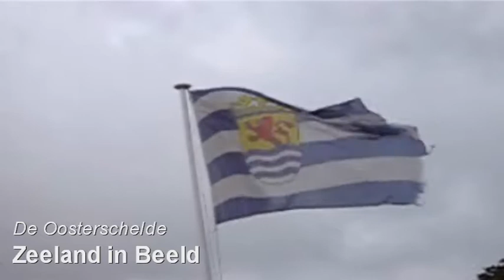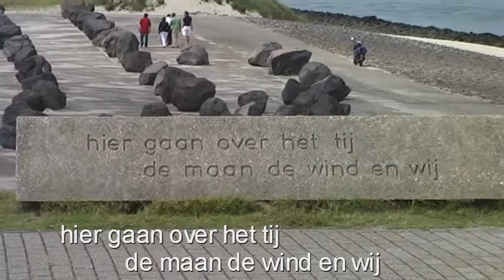Rondje Oosterschelde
Beelden van Zeeland, gemaakt tijdens een rondje Oosterscheldekering / Zeelandbrug.